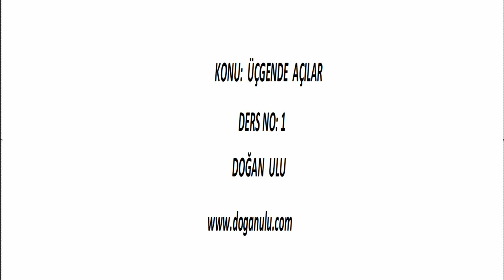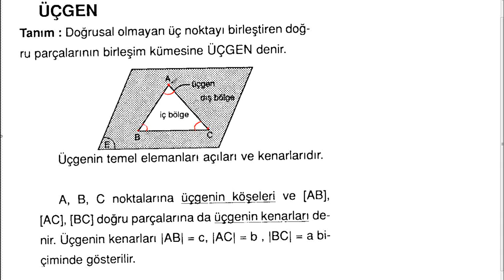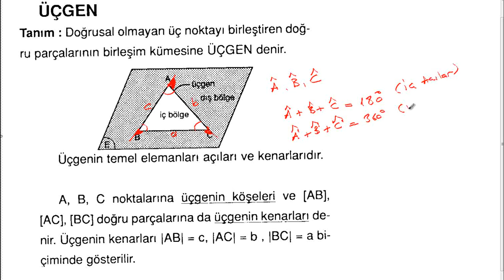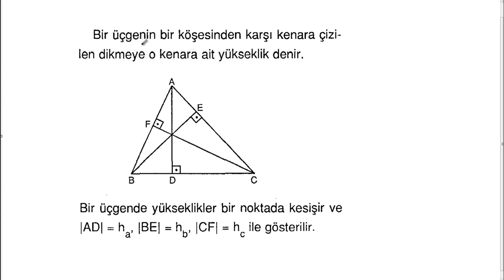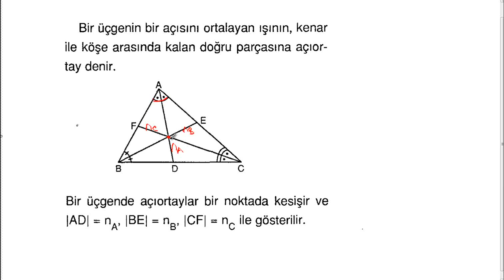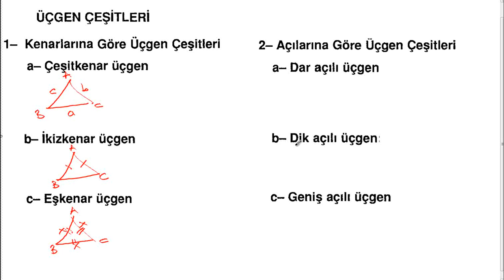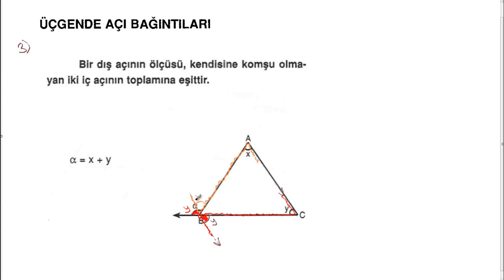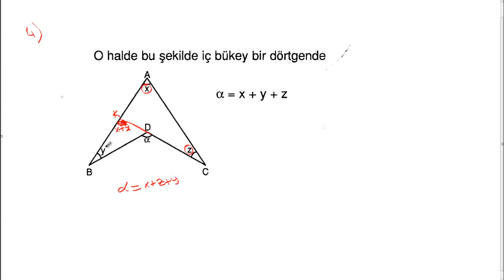Üçgende Açılar 1